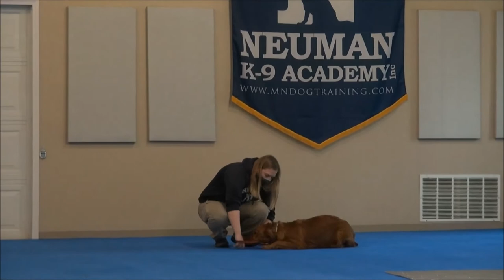Piper (Golden Retriever) Boot Camp Dog Training Video Demonstration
Piper (Golden Retriever) graduated from the dog training boot camp at Neuman K-9 Academy. This program included obedience commands to sit, stay, heel or walk on a loose leash, come when called, proper etiquette, no jumping up, meeting and greeting people under control, and running on a treadmill.

Our dog training camp provides programs for Golden Retriever's such as boot camp, obedience training, and puppy camp.